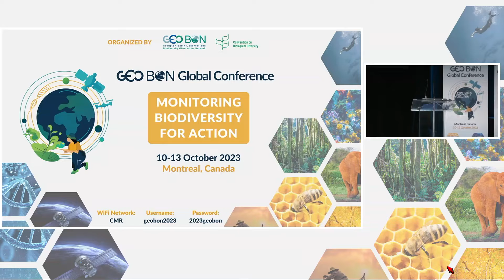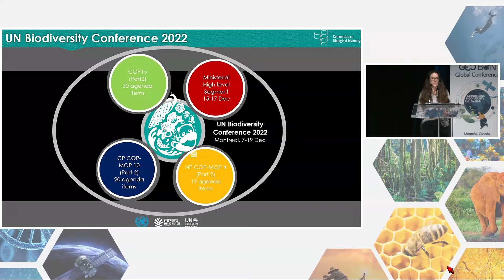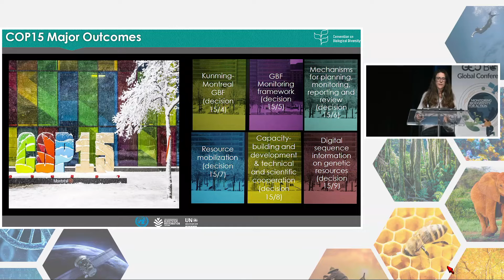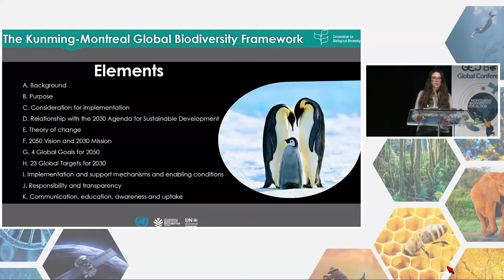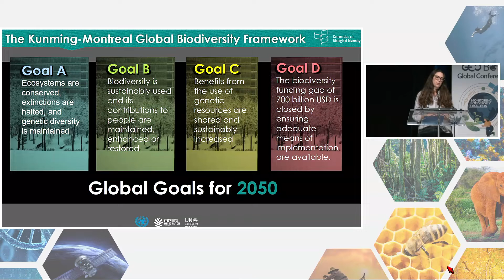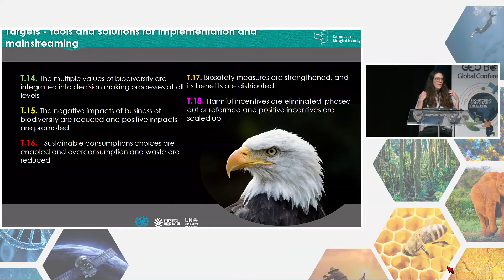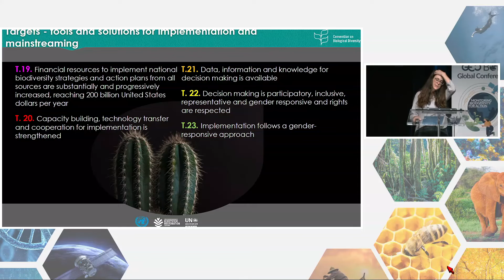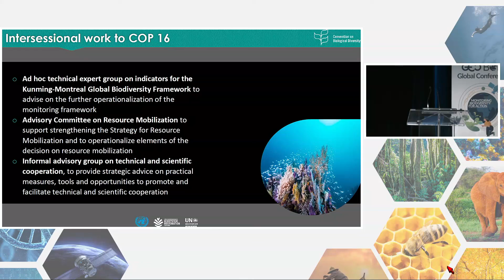"Monitoring the Kunming-Montreal Global Biodiversity Framework" - Jillian Campbell, UN CBD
Keynote Day 1 - GEO BON Global Conference October 10th, 2023

Jillian Campbell, Head of Monitoring, Review and Reporting (UN Convention on Biological Diversity)

Jillian Campbell has a background in environmental policy and statistics with 15 years of experience in international organizations. In her current role, she leads the work on planning, monitoring, review and reporting for the UN Convention on Biological Diversity. This includes overseeing work on National Biodiversity Strategies and Action Plans (NBSAPs), National Reports, the monitoring framework for the Kunming-Montreal Global Biodiversity Framework and global analysis of progress towards the Framework.